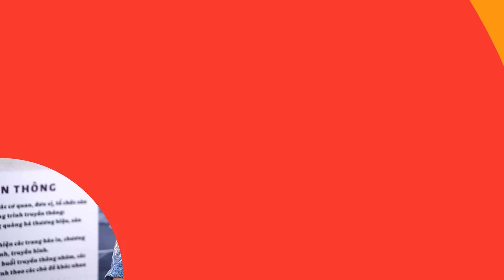Tuổi Già Ai Giữ Được 5 Tài Sản Này, Đời Sướng Như Tiên | Đinh Đoàn Official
Về già ai giữ được 5 loại tài sản này, đời sướng như tiên | Đinh Đoàn Official

► Các nội dung chia sẻ tại video:
00:00 Về già giữ được 5 loại tài sản này sướng như tiên
09:54 Về già có 4 Việc Càng ích Kỷ đời càng sướng
18:10 5 Điều càng già càng mong muốn có
28:44 5 Điều sau trên 60 chúng ta cần buông bỏ
40:50 Trẻ nết na già hư hỏng? Nguyên nhân do đâu?
52:45 Tuổi già nên ngủ chung hay ngủ riêng

▶ Hãy bấm nút ĐĂNG KÝ (SUBSCRIBE) để lắng nghe những câu chuyện đời thường, được cùng đồng cảm, sẻ chia và nhận được sự tư vấn từ đội ngũ chuyên gia Đinh Đoàn giàu kinh nghiệm, giúp bạn “gỡ rối” cảm xúc và tự tin hơn để xử lý mọi tình huống.

© Bản quyền thuộc về Đinh Đoàn Official. ☞ Vui lòng không sao chép và đăng tải lại dưới mọi hình thức.